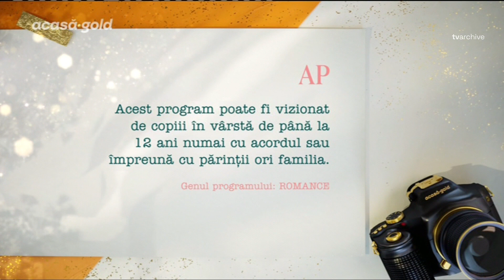PRO Arena HD, PRO Cinema, Acasă Gold - Revizie tehnică - 22.11.2022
Ultima parte a reviziei grupului PRO din 22 noiembrie 2022.

00:00 PRO Arena HD
01:06 PRO Cinema
03:08 Acasă Gold